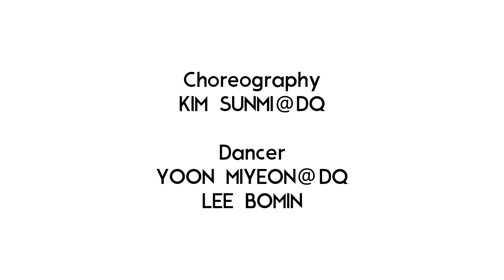[LOOK AT MI #2] AOA 찬미(CHANMI) – Beyonce ‘Dance For You’ Dance Cover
DANCE PERFORMANCE PROJECT ‘LOOK AT MI’

PERFORMED BY AOA CHANMI
CHOREOGRAPHY BY KIM SUNMI@DQ
DANCER YOON MIYEON@DQ / LEE BOMIN